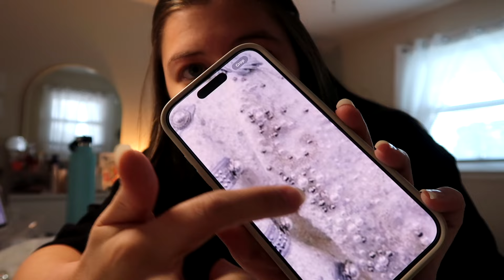CONCERT PREP VLOG | ateez towards the light in LA *diy jacket, hello82 winner reaction, packing*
This is the most thrown together video I've ever put out but I really wanted to post it so I can work on my full LA vlogs for you all. I hope you enjoyed nonetheless!!

✰Timestamps
intro - 0:00
jacket making - 0:12
hello82 fansign winner reaction - 9:51
packing - 13:04

age: 23
from: New Jersey
job: content strategist

Try Upbeat Free today!

Camera: G7X Mark II, iPhone 12 Pro